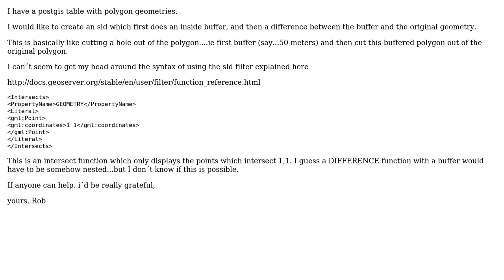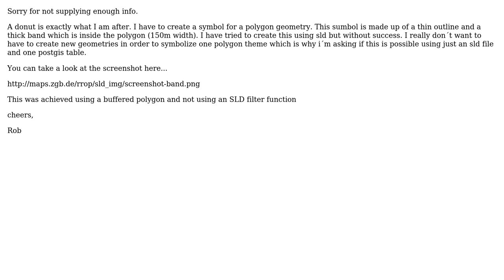GIS: How to use the SLD Filter "Difference"? (2 Solutions!!)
GIS: How to use the SLD Filter "Difference"?

With thanks & praise to God, and with thanks to the many people who have made this project possible! | Content (except music & images) licensed under CC BY-SA | Music | Images & others | With thanks to user Robert Buckley user Emiliano Scampoli user CaptDragon and the Stack Exchange Network Trademarks are property of their respective owners. You are responsible for your own actions.